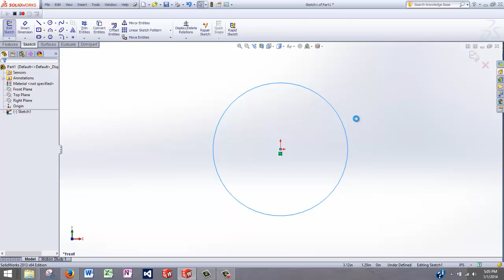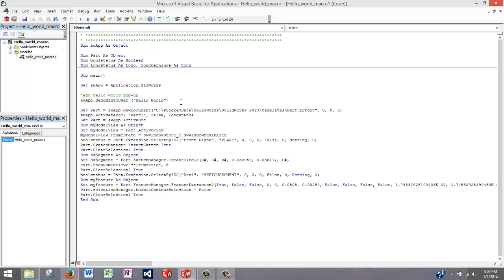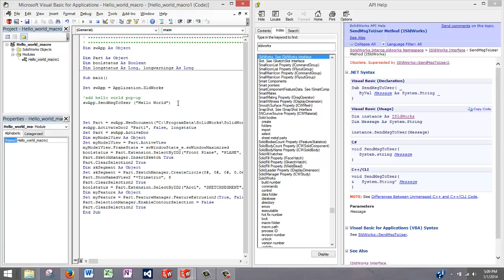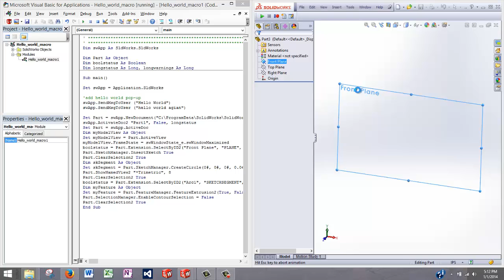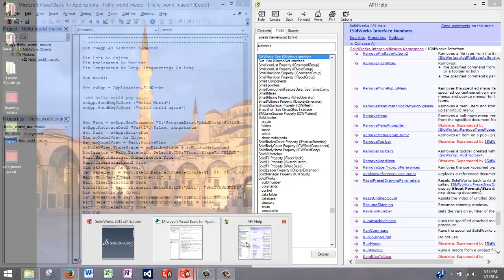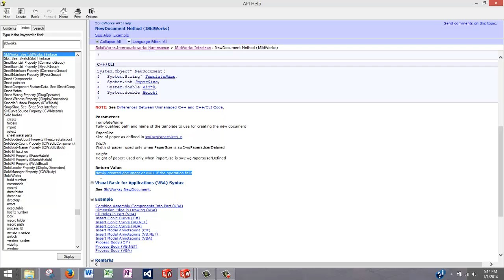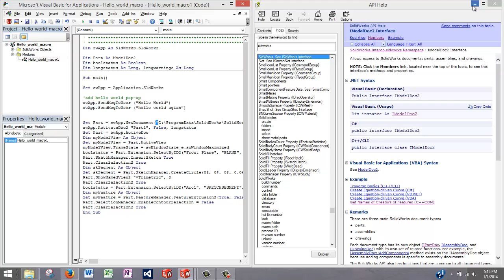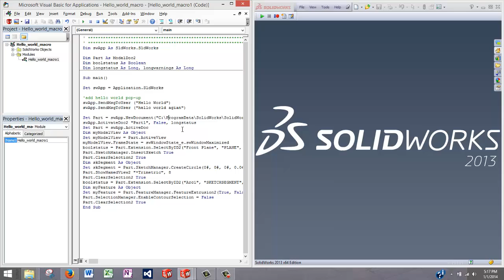SolidWorks API Tutorial #3, Type Casting and Early Binding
In this tutorial we'll go over type casting and early binding which makes coding in VBA much easier.